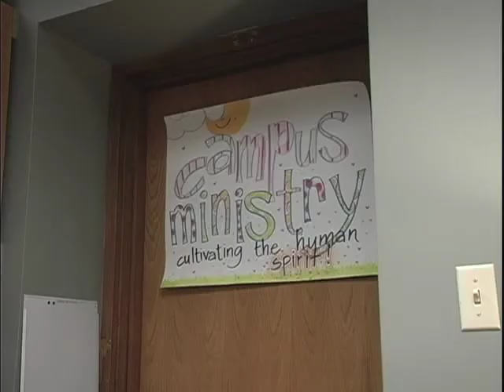Service Trips 2